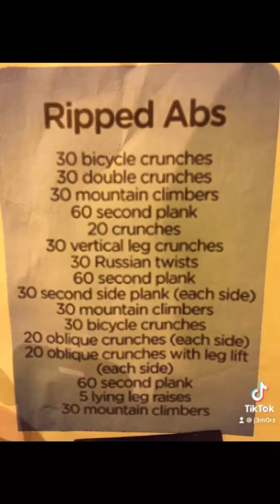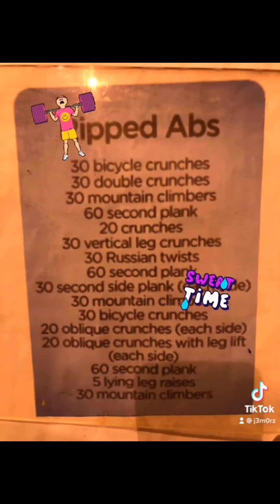WORKOUT Compilation Part 5 l @Japer Sniper Official soundtrack l Laban Pilipino